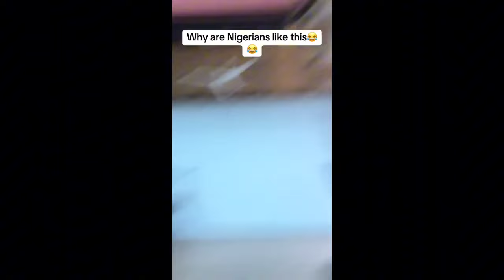NIGERIAN REACTS TO 🇰🇪KENYAN MYTHS NEVER HEARD ABOUT!!!